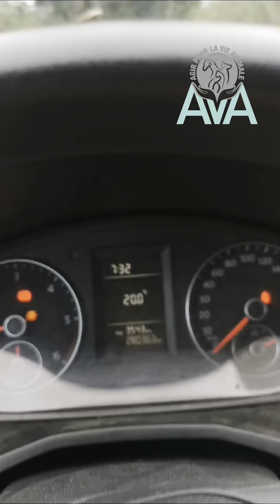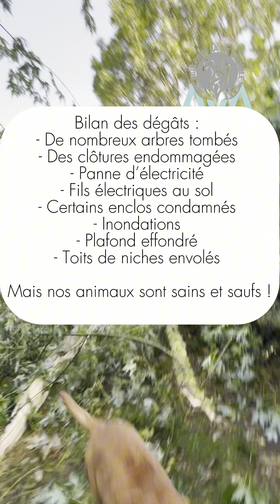APOCALYPSE A LA FERME-REFUGE AVA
Chers Amis d’AVA,

C’est un appel au secours que nous vous lançons. Ce mercredi 31 juillet, lorsque les premiers soigneurs sont arrivés à la ferme-refuge du Quesnoy au petit matin, ils ont eu la mauvaise surprise de découvrir qu’il n’était tout simplement pas accéder au refuge. Dans la nuit, des arbres s’étaient effondrés sur le chemin qui permet d’y entrer.

Un orage extrêmement violent avait éclaté dans la nuit. Après les 35°C de la journée de mardi, nous savions qu’un orage allait éclater… mais nous n’imaginions pas sa force. Jamais, au cours des dernières années, nous n’avions connu d’épisodes climatiques aussi virulents, même pendant les pires tempêtes.

Non sans mal, nous sommes parvenus à entrer dans le refuge en enjambant tous les troncs jonchant le chemin d’accès. Après ce parcours du combattant, nous avons découvert notre ferme-refuge dévastée. Mais avant de dresser un premier bilan matériel, il a d’abord fallu s’assurer que tous les animaux étaient bien présents, vivants et indemnes. Notre crainte était qu’ils aient pu s’échapper, ou pire, que certains soient morts… Notre sang n’a fait qu’un tour lorsque nous nous sommes aperçus que Loutre, l’une de nos chiennes, manquait à l’appel.

Une chienne disparue

Loutre est une vieille femelle Beagle de 17 ans. Elle n’a connu que deux lieux de vie : le laboratoire où elle a servi à l’expérimentation animale pendant des années, et la ferme-refuge AVA, qui est sa maison depuis sa réhabilitation. Loutre, qui est craintive et vulnérable, n’a jamais rien connu d’autre. Où était-elle passée ? Comment pourrait-elle réagir dans ce monde extérieur qu’elle ne connaît pas, elle qui a si peur de tout… ? Nous étions absolument affolés.

Après 4 heures de recherches intensives, nous avons finalement retrouvé Loutre dans l’une de nos pâtures. Elle était en vie. Avec la chaleur, la peur et la fatigue, elle n’était pas en forme, mais au bout de quelques heures au frais, auprès de ses soigneurs, elle se portait déjà beaucoup mieux. Elle est à présent hors de danger. Quel soulagement !

Rocky et Joe, deux chiens qui vivaient dans un enclos où un arbre s’est écroulé (sur leur niche !) sont eux aussi indemnes. C’est un vrai miracle.

Apeurés mais sains et saufs

Nous avons contrôlé l’ensemble de nos animaux. Malgré la peur qu’ils ont dû ressentir toute la nuit, ils allaient tous bien au petit matin.

Notre ferme-refuge a une superficie de 75 hectares. Plus de 300 animaux y sont actuellement hébergés (chiens, chats, équidés, bovins et cervidés), tous en extérieur à quelques rares exceptions près. Ce mode d’hébergement est un réel atout qui permet d’apporter plus d’espace aux animaux et surtout, une meilleure qualité de vie. Mais il a pour inconvénient de soumettre chacun de nos protégés aux aléas climatiques, parfois imprévisibles ou contre lesquels nous ne pouvons rien.

Aussi, même si nous avions eu une équipe de nuit, personne n’aurait pu empêcher les arbres de tomber, personne n’aurait pu empêcher l’eau de s’infiltrer, personne n’aurait pu « rassurer » autant d’animaux sur une si grande surface, et tout le monde aurait été mis gravement en danger.

De nombreux dégâts matériels

Tout au long de la journée, nous avons fait l’inventaire des dégâts matériels causés par l’orage : des arbres écroulés partout, des clôtures détériorées, des grillages abîmes, des enclos condamnés, des clôtures électriques au sol, des toits de niches envolés… Il y avait des inondations dans un bâtiment, du rez-de-chaussée au deuxième étage, et bien sûr, le courant était coupé.

Heureusement, nous avons pu compter sur la solidarité de nos soigneurs : bien que choquée par cet événement impressionnant et ses conséquences, toute notre équipe a été mobilisée pour faire face au plus urgent, même les salariés qui étaient en repos ce jour-là. Grâce à leur investissement, nous avons pu réagir au plus vite. Mais les réparations nécessaires vont encore prendre plusieurs jours et risquent de nécessiter beaucoup de moyens humains, matériels et financiers.

Nous lançons une cagnotte d’urgence pour nous permettre de réparer les dégâts causés par l’orage. Nous comptons sur votre générosité pour nous aider à faire face à ce coup dur qui intervient en pleine saison estivale, au pire moment de l’année.

Du fond du cœur, merci par avance pour votre geste solidaire et votre témoignage de soutien.

L’Equipe AVA.